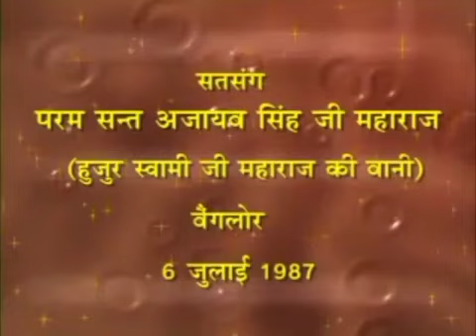19 Aug 2022 Zoom Morning Satsang (6 JULY 1987 Punjabi Satsang )